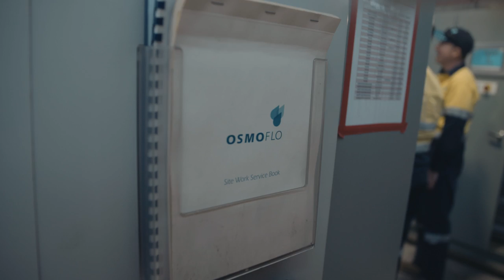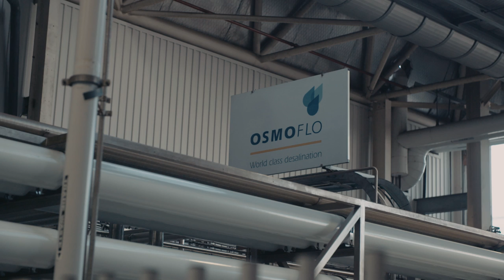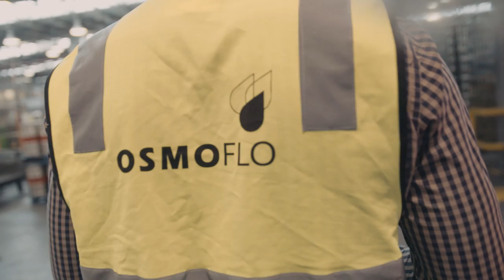Osmoflo Case Study Coopers Brewery